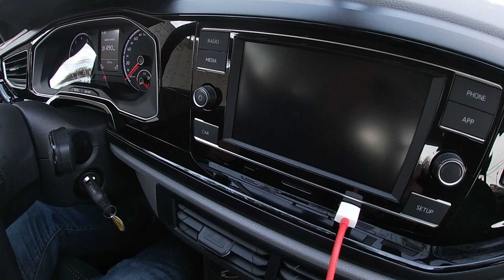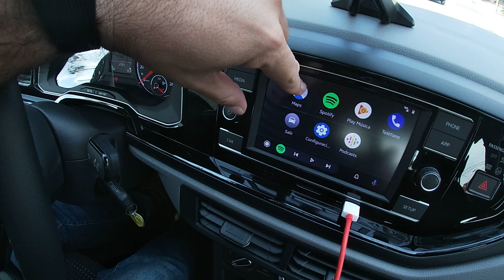¿Como activar la nueva versión de Android Auto?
Hay una nueva versión del popular sistema, aquí Alonso te dice como activarlo el tu teléfono.